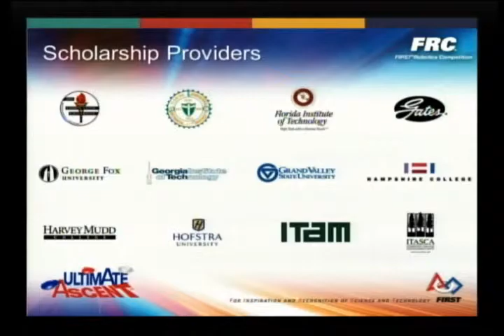wase_077.mp4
2013 Seattle FRC Regional Match 77